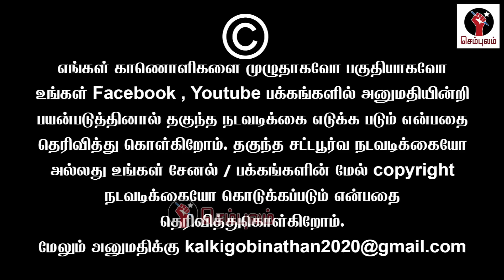மோடிக்குச் சவால்விட்ட ராகுல்காந்தி கதறும் காவிகள் | Sundaravalli Latest Speech | Sembulam